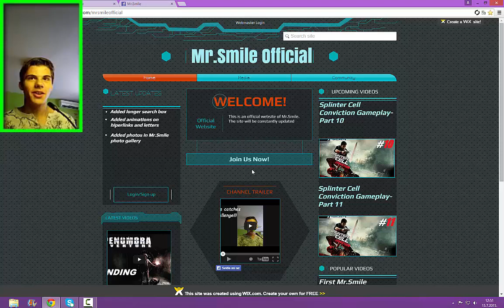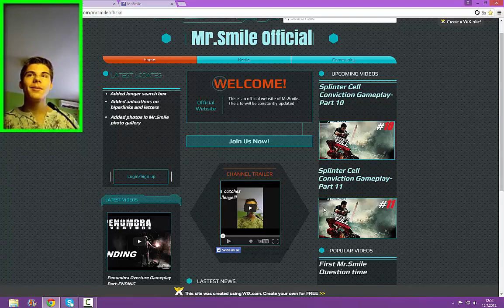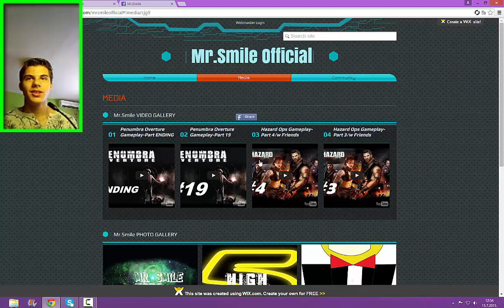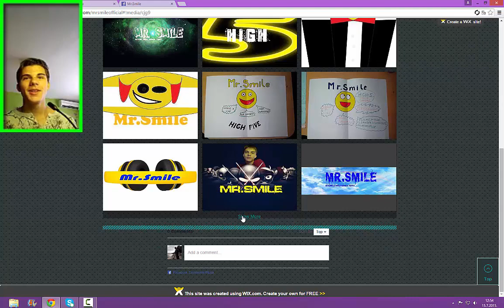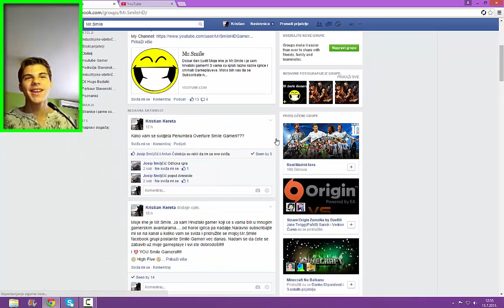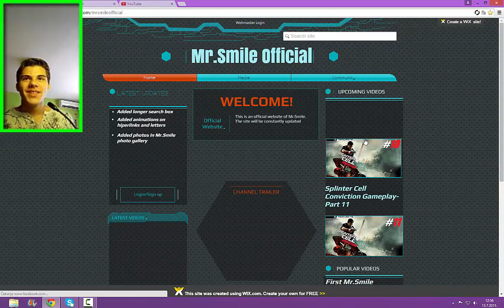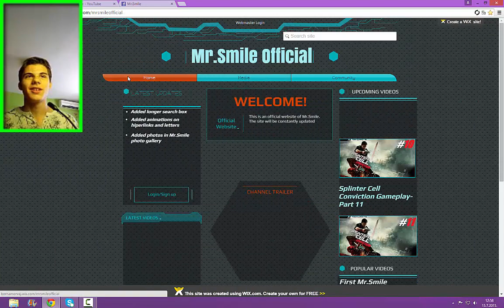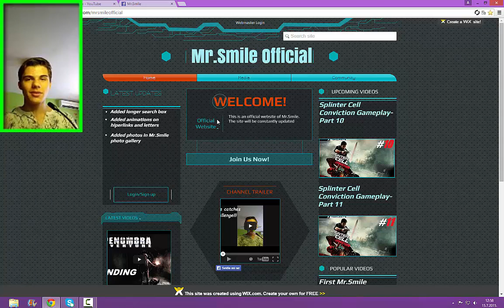MY WEBSITE!!!!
Here it is Smile Gamers. My Website!!! A lot of you requested me to make one and it's been finally made by my friend. The website will be updated every day and you can check out some cool stuff like wallpapers and you can even see news about me and my channel. But there will be more updates website is brand new so yeah. expect more and more updates.

I LOVE YOU Smile Gamers!!!

:D High Five :D

Ask me a question:  ask.fm/MrSmileHD